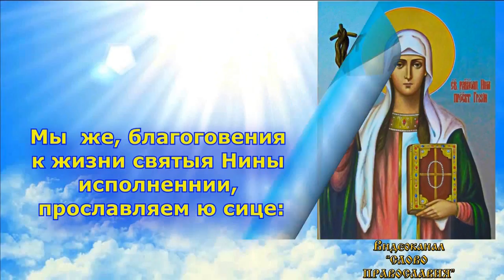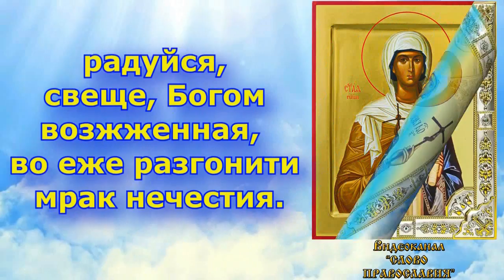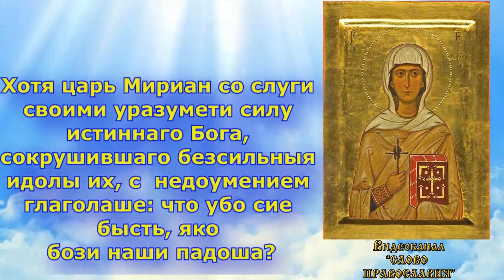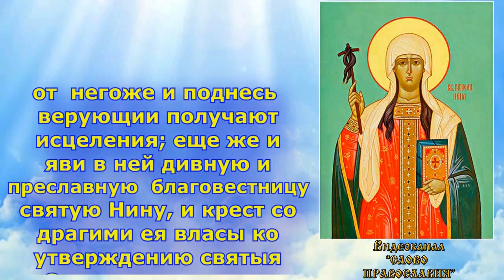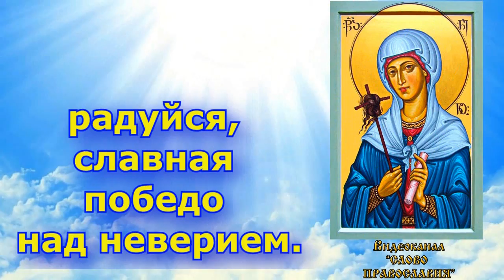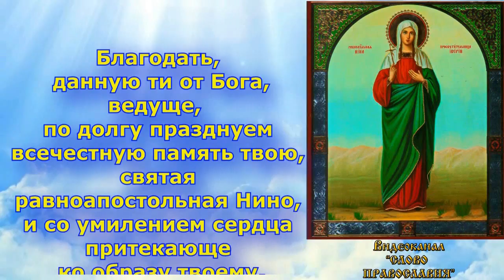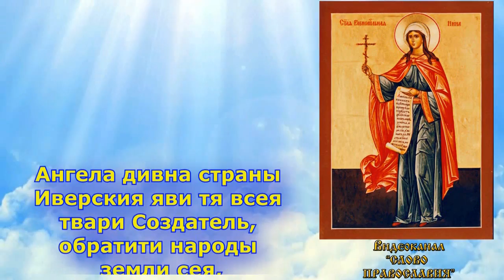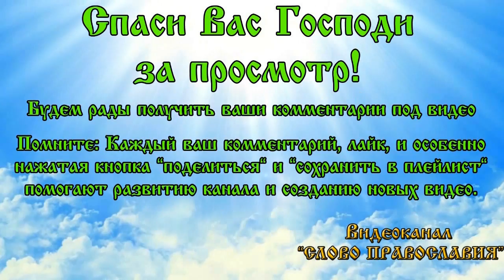Акафист равноапостольной Нине просветительнице Грузии (аудио молитва с текстом и иконами)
Акафист равноапостольной Нине просветительнице Грузии  (Акафист с текстом)
Поет православный хор РПЦ.

Святая Равноапостольная Нина просветительница Грузии моли Бога о Нас!
Красивое чтение и Красивое оформление Акафиста. (27 января память святой Нины просветительницы Грузии)
Пожалуй самый красивый аудио Акафист Святой равноапостольной Нине просветительнице Грузии  из тех что есть на просторах youtube.
В Акафисте присутствует текст.
Акафист равноапостольной Нине просветительнице Грузии  (Красивое Акафист с Текстом и 93 Иконами).

Акафист – это молитва. Как и любая другая молитва, он является диалогом молящегося и святой Нины просветительницы Грузии   в данном случае.

Необходимо помнить, что иконы или святые не «специализируются» в каких-то конкретных областях. Будет правильно, когда человек обращается с верой в силу Божию, а не в силу этой иконы, этого святого или молитвы.

В Видео поет Церковный Хор.
В видео есть красивые иконы  святой Нины просветительницы Грузии
Красивое церковное пение (Акафист равноапостольной Нине просветительнице Грузии )
Какой сегодня церковный праздник?
Православный праздник: Память святой Нины просветительницы Грузии . (православие).
Христианские песни и христианская музыка особо проникновенны и красивы. Убедиться в этом можно послушав этот аудио Акафист равноапостольной Нине просветительнице Грузии .

In this video you can hear the Church choir Is Orthodox Christian songs (В этом видео можно услышать церковный хор. Это православные христианские песни)

• Слушайте музыку в новом приложении.
• Слушайте любимые композиции без перерывов на рекламу.
• Скачивайте отдельные треки и плейлисты, чтобы слушать их без подключения к Интернету.
• Слушайте музыку во время работы с другими приложениями или когда экран телефона выключен.
YouTube Originals
• Смотрите эксклюзивные фильмы и сериалы с участием звезд.
YouTube Детям
• Смотрите видео в приложении без рекламы и офлайн.
YouTube Гейминг
• Смотрите ролики без рекламы, в фоновом режиме и без доступа к Интернету.
Google Play Музыка
• Пользуйтесь возможностями сервиса без дополнительной платы.